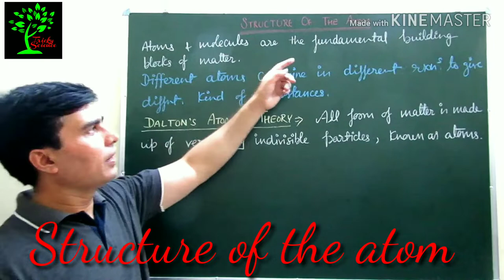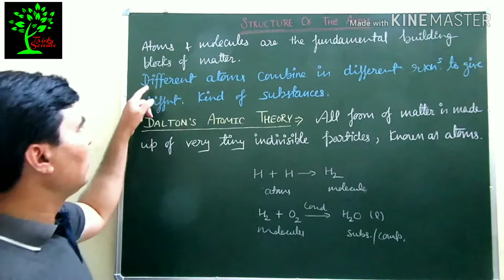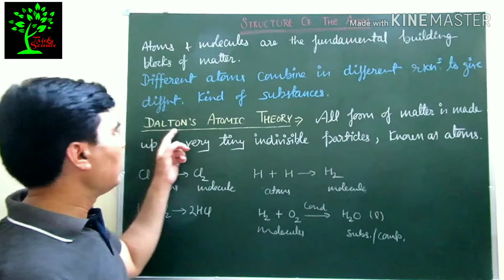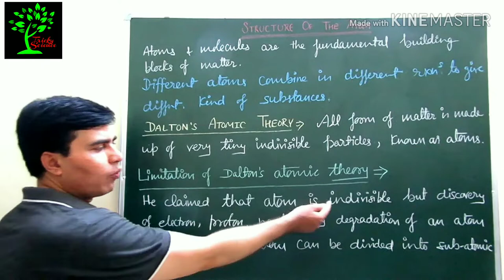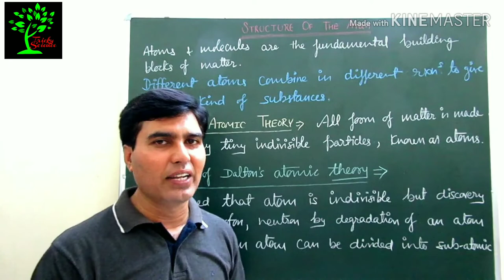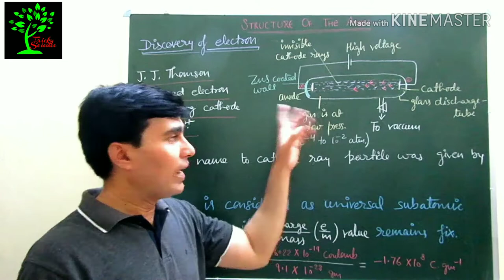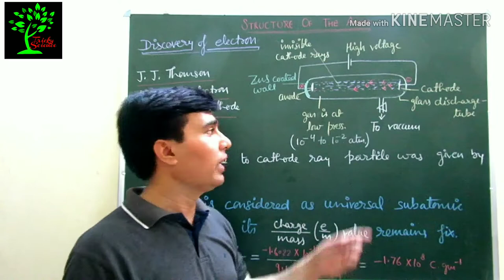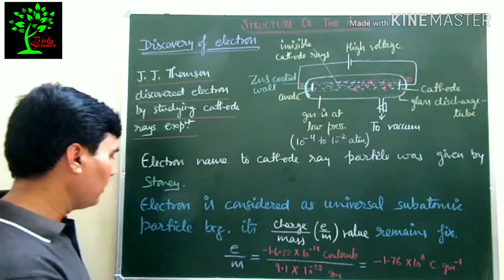Structure of atom, part#1, Class-9th, (Hindi+English), Chemistry Junction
Structure of atom is very interesting chapter and consists of discovery of electron, proton & neutron. Here cathode rays experiment for electron is explianed.

Chemistry Junction